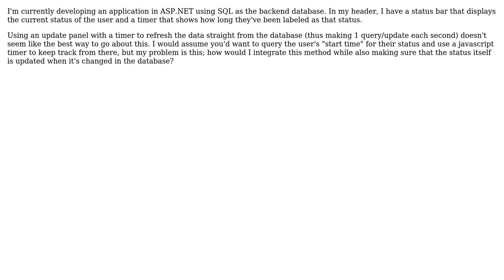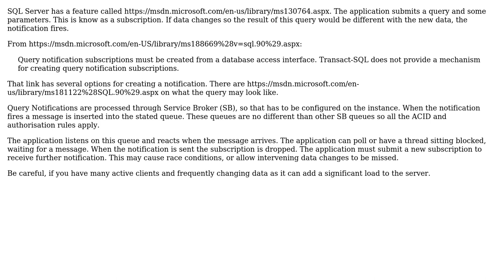Software Engineering: Status Bar Timetracking Design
With thanks & praise to God, and with thanks to the many people who have made this project possible! | Content (except music & images) licensed under CC BY-SA | Music | Images & others | With thanks to user Rein S user Michael Green and the Stack Exchange Network Trademarks are property of their respective owners. You are responsible for your own actions.